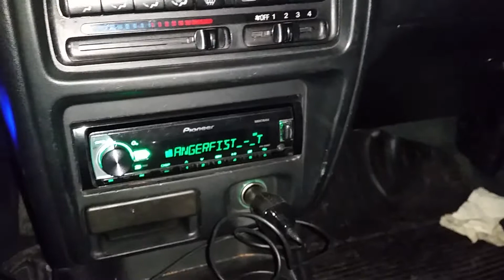mazda 323f ba subwoofer